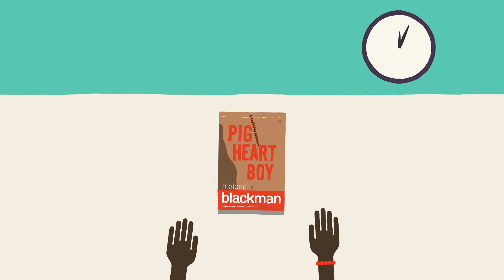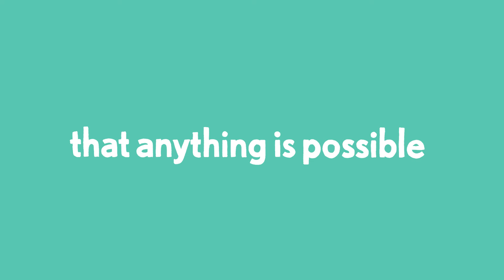Waterstones Children's Laureate Announcement 2013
Short video animation produced by The Curved House for Booktrust. The video was part of the official announcement of Malorie Blackman as the new Children's Laureate.